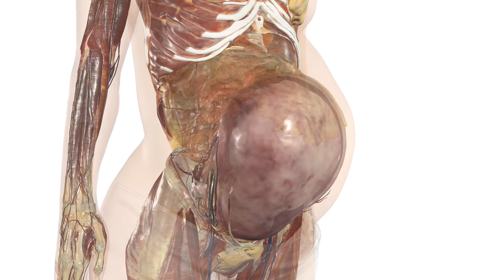Pregnant Vicky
Learn about the anatomy of human embryonic development by interacting with a 31-week fetus scan located inside Vicky’s body.
*Video credit - Anatomage Inc